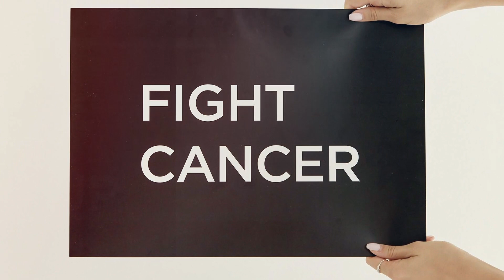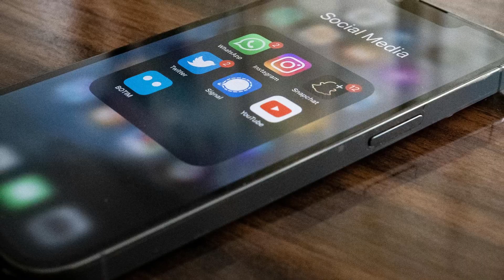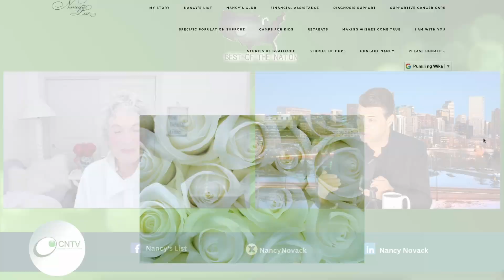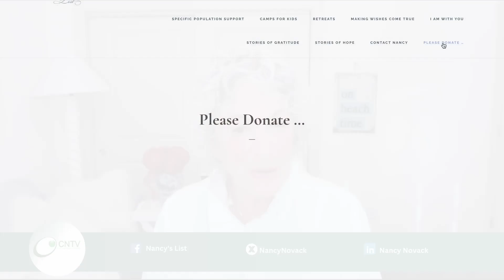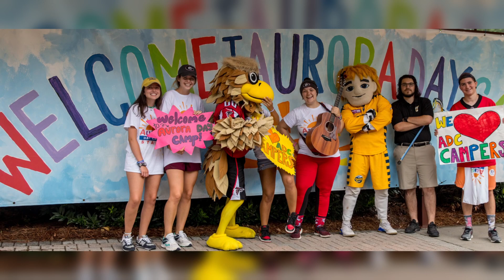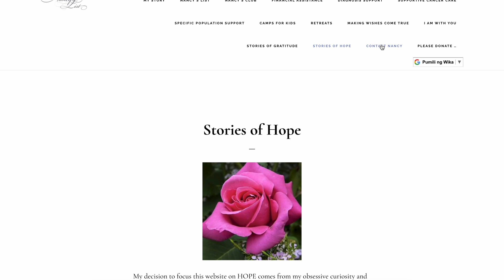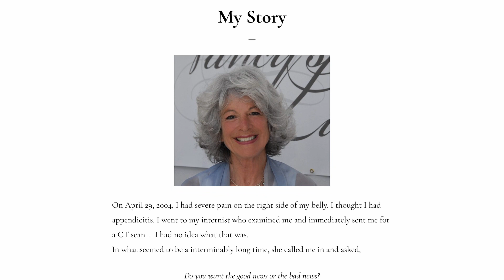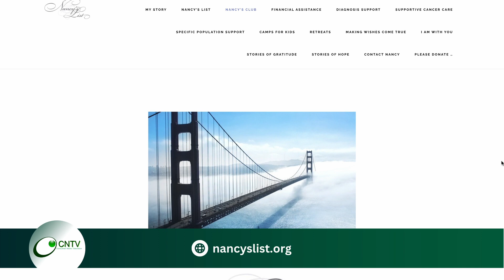Nancy's List- Cancer support on CNTV ©2024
Guest:  Nancy Novack
Location: Texas
NOW Broadcasting on ROKU-
Search for The Best of the Nation.

discovering what it takes to be
"The Best of" in this industry.